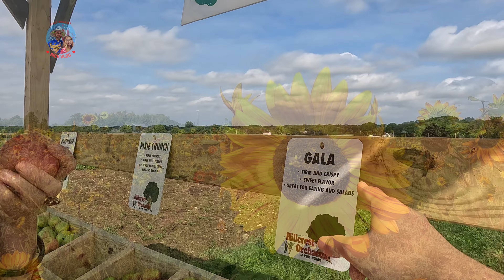Ở Mỹ Con Gái Nấu Đặc Sản BÁNH ĐA CUA HẢI PHÒNG Đãi Bố Mẹ Từ Việt Nam Qua | Bích Cuộc Sống Mỹ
Ẩm thực Việt Nam: Con Gái Nấu Đặc Sản BÁNH ĐA CUA HẢI PHÒNG Đãi Bố Mẹ Từ Việt Nam Qua Mỹ
Chào mừng đến với kênh YouTube Bích Vlog Cuộc Sống Mỹ! Đây là nơi Bích chia sẻ những trải nghiệm thú vị và hữu ích trong cuộc sống tại Mỹ. Từ những hành trình khám phá văn hóa mới đầy thú vị đến việc nấu những món ăn ngon độc đáo, cũng như chia sẻ cách thức thành công trong việc hòa nhập và xây dựng cuộc sống ổn định ở đất nước tự do này, có thể thêm 1 vài kiến thức du học và định cư ở Mỹ nữa. Hãy cùng Bích khám phá Mỹ qua những góc nhìn độc đáo và chia sẻ kiến thức bổ ích dành cho cộng đồng Việt Nam và tất cả mọi người trên toàn thế giới.

Tiktok: Little Bicky In USA